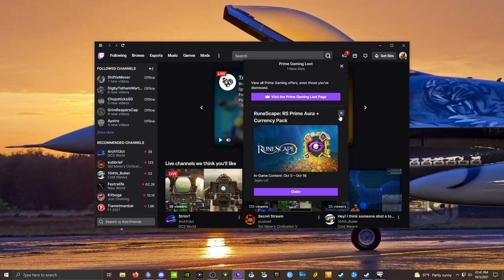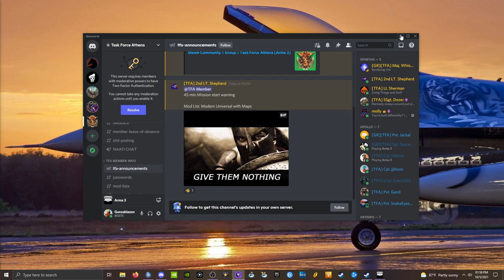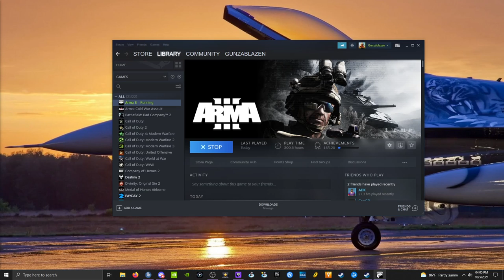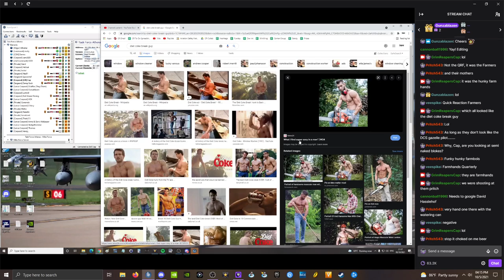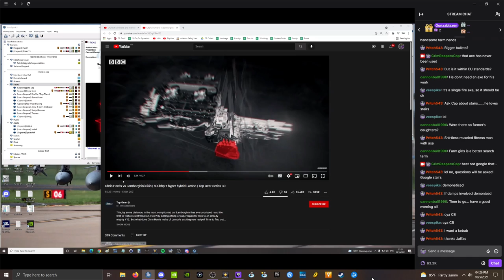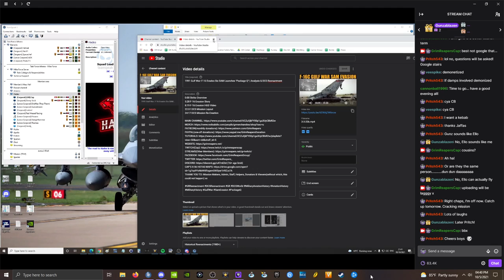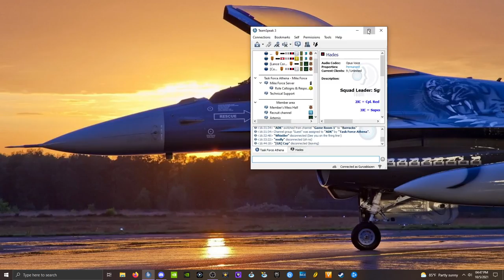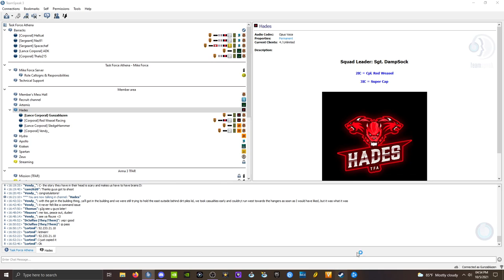Operation Terentskya - Day 1 - Wake Up Call (part1) 10/05/2021